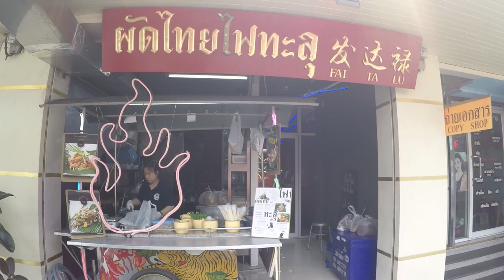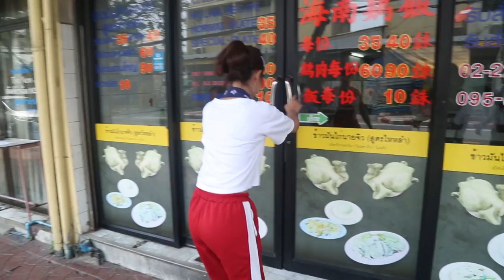อร่อยต้องแชร์ EP: 71 | ถนนดินสอ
อร่อยต้องแชร์ ย่าน "ถนนดินสอ" ร้านอร่อยทั้งนั้น - ร้านขนมไทยแม่อุดม - ร้านถั่วทอดสูตรโบราณ - ร้านผัดไทยไฟทะลุ - ร้านข้าวมันไก่นายจิว (สูตรไหหลำ) - ร้านจ้าวแห่งลูกชิ้นปลา เย็นตาโฟ